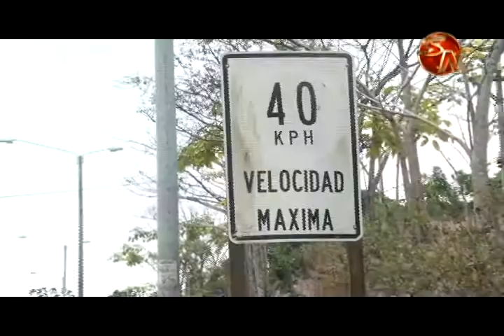El trayecto de la interamericana sur entre San Isidro de El General y Palmares